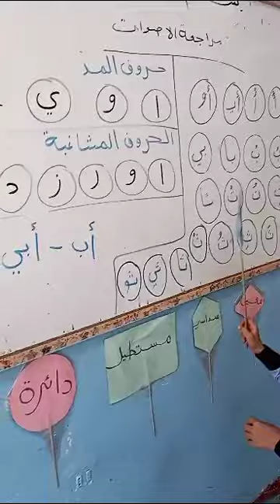استراتيجيه القارء الصغير لقراءة الاصوات مع الطالب غيث عابد للصف الاول ب استاذه فاطمه حماد